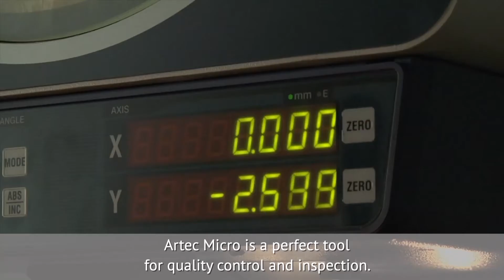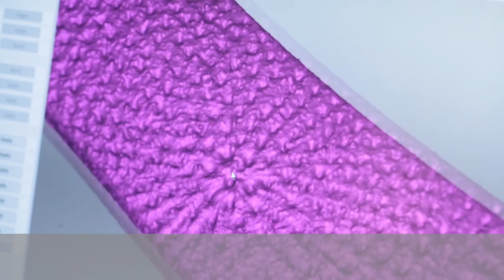Artec Micro 3D Scanner | Laser Design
This fully-automated desktop 3D scanner was designed to deliver industrial-quality scans with just one click. Perfect for reverse engineering small objects, quality control, inspection, dentistry, jewelry, design, and more, Artec Micro scans with a point accuracy of up to 10 microns. Created with ease-of-use and precision in mind, Artec Micro brings the ultimate scanning solution right to your desktop.